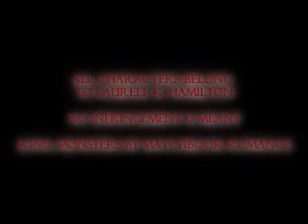Anita Blake Cast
Here is my take on the Anita Blake cast, were it to become a movie

This is a fan made cast list.  As far as I'm aware, there is no plan to turn the Anita Blake series into a movie

Keep casting complaints to yourself. This is how I see the characters.

All characters belong to Laurell K Hamilton and no infringement is meant